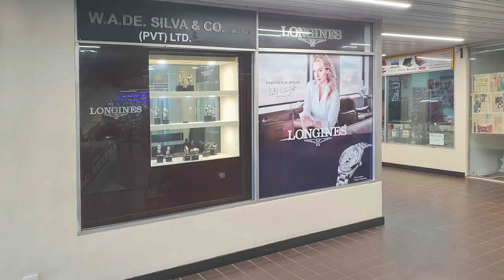Majestic City - video 1